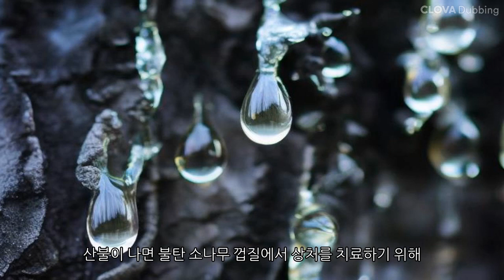나무의 눈물로 타임캡슐이 된 호박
나무의 눈물이 고대 생태계를 머금은 호박이 되다